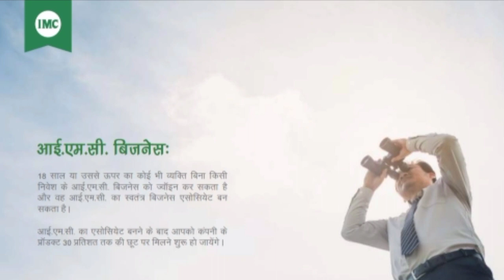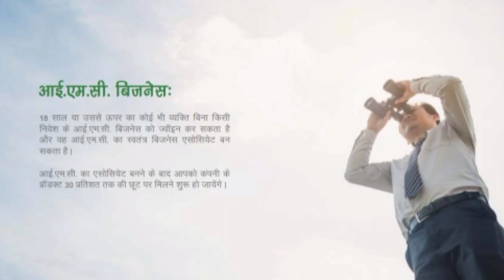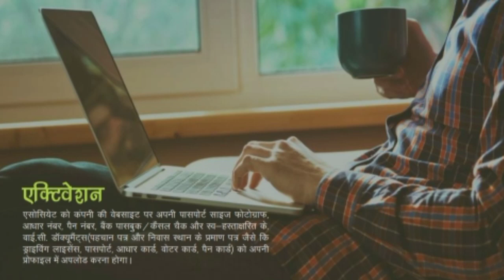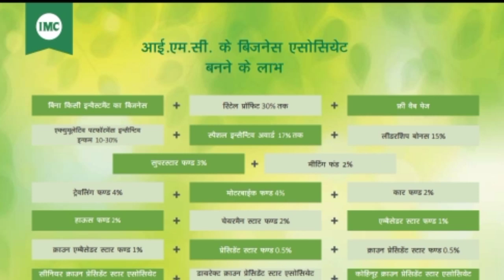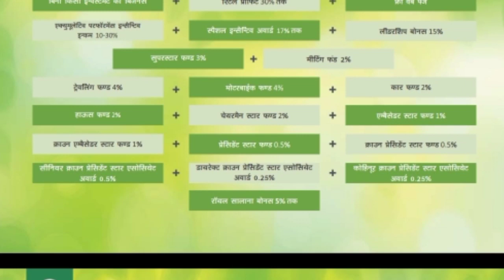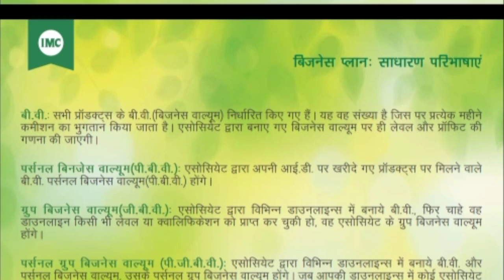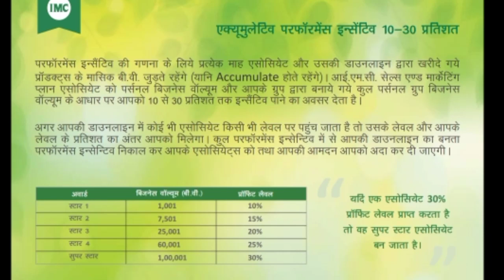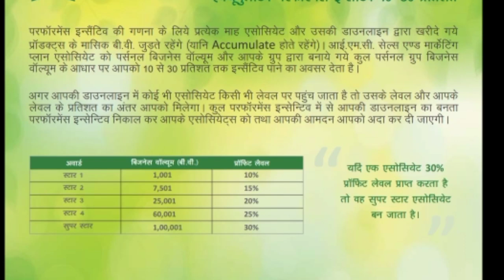NEW IMC FAST TRACK BUSINESS PLAN UPDATE 1 APRIL 2021 | PART - 1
It was year 2007, when two enthusiastic individuals, Dr. Ashok Bhatia and Mr. Satyan Bhatia, decided to embark on a journey towards creating a better world. A world of health, wealth and comfort. And, in this quest, they started IMC, a direct selling company, which deals in organic Ayurvedic patented herbal, health, beauty and personal care products. Over the years, the organisation has made a phenomenal advancement towards its goal by making individuals financially independent with their diligent marketing model and creating a healthier world with their finest organic products.

A proud member of FICCI, the Company always aims at rendering the right kind of services for the betterment of society and the world. Owing to their efforts to build a sustainable and rewarding environment all around, the Company has been appreciated and recognised at various occasions. With thousands of happy associates and millions of delighted customers, the Company has become a trusted household name in India and is currently expanding its horizon by marking its presence in other parts of the world.

Since, IMC focuses on promoting the heritage of India along with augmenting health and providing easy livelihood to everyone, it introduced the concept of AloeVeda, which is a concoction of the goodness of Aloe Vera and the age-old science of Ayurveda. Under this concept, the Company has developed a number of unprecedented products that would reinstate everyone’s belief in nature and its rejuvenating powers. With years of sheer dedication and hard work the Company has come a long way in enriching the lives of millions and it hopes to continue this odyssey towards a flourishing world.